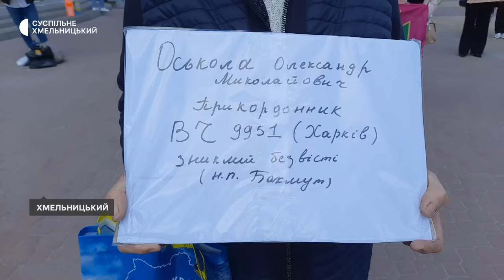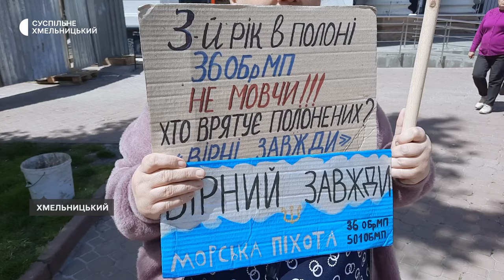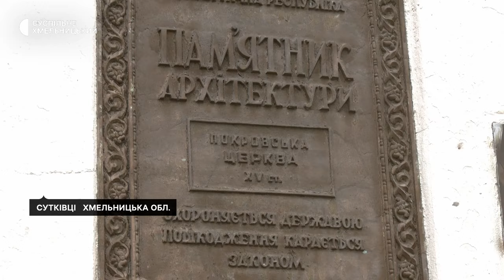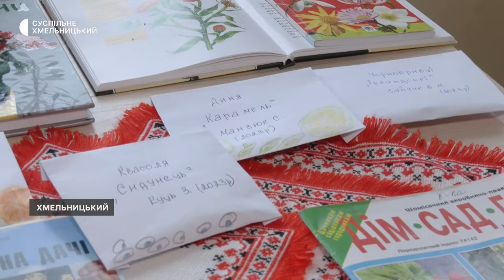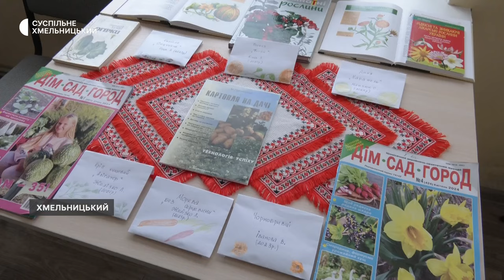З Азовсталі – в полон, у церкву зайшли законні власники, не книжками єдиними | 17.05.2024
Два роки по тому. До сотні акцій на підтримку полонених у Хмельницькому.

У церкву-фортецю 15 століття, що у Сутківцях, потрапили законні власники. Коли буде новий настоятель?

Насінням можна обмінятися в бібліотеці.
Підсумовуємо тиждень на Хмельниччині.